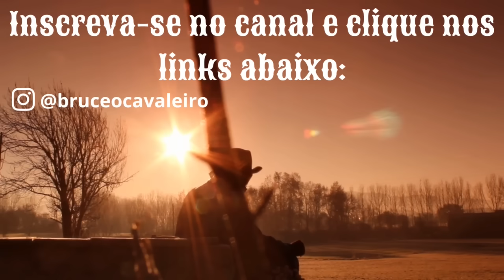A AMIGA DA SUA NAMORADA. VOCÊ AGUENTARIA PASSAR POR ISSO?